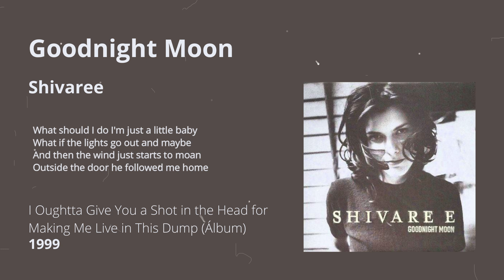Goodnight Moon - Shivaree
Goodnight Moon es una gran canción de la banda estadounidense Shivaree, escrita por Ambrosia Parsley (vocalista de la banda) y Duke McVinnie, que forma parte de su álbum debut de 1999 que llevó por título I Oughtta Give You a Shot in the Head for Making Me Live in This Dump y que fue lanzada como su primer sencillo...